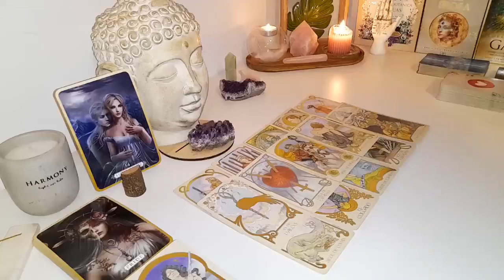CANCER WARNING ⚠️ THIS IS EXACTLY THEIR PLAN 🎭 & YOU HAVE NO IDEA 😱 FEBRUARY 2024 TAROT READING